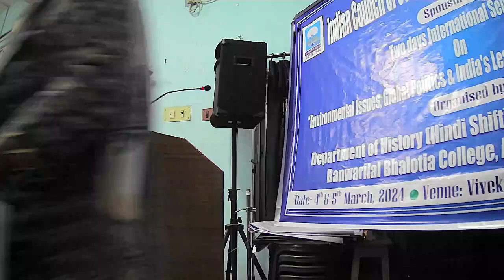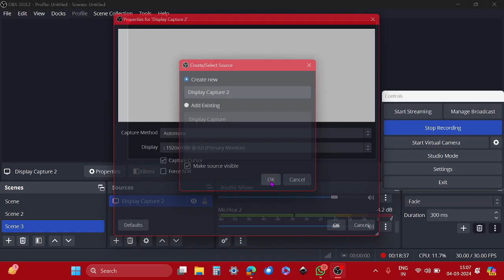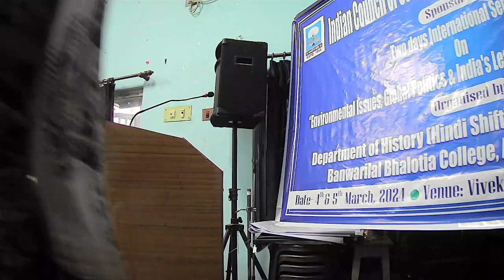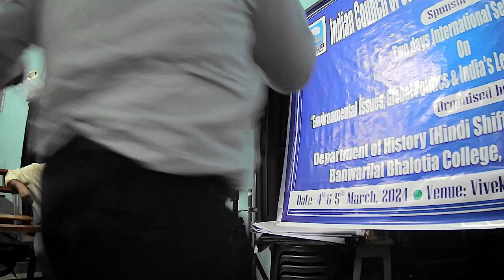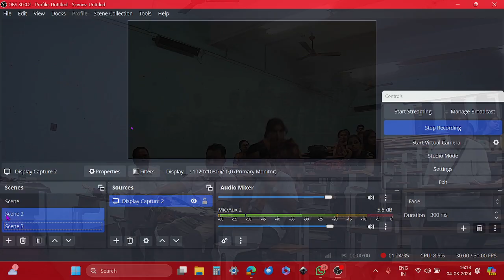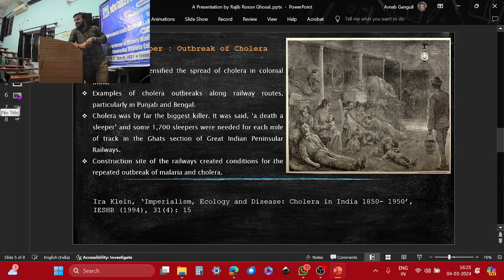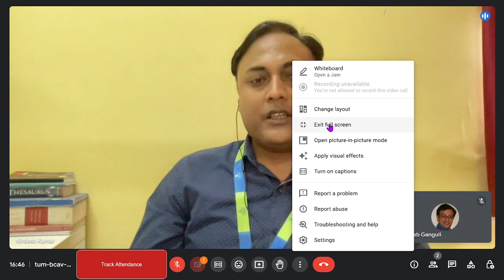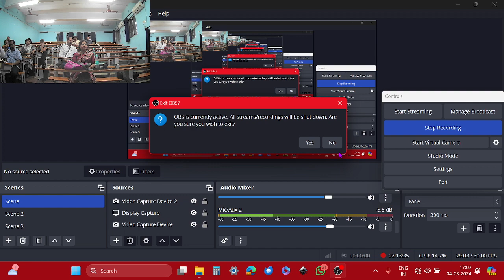ICSSR History Dept Environment Workshop_Day1_Second Half_2024 03 04 14 48 29